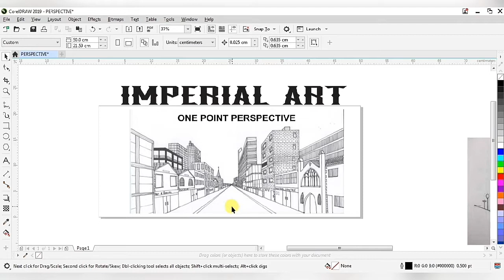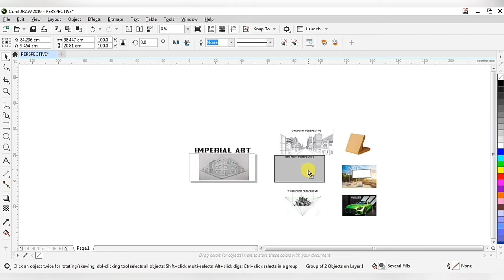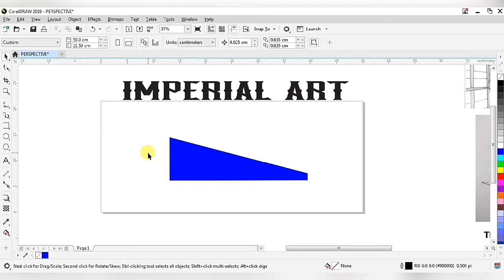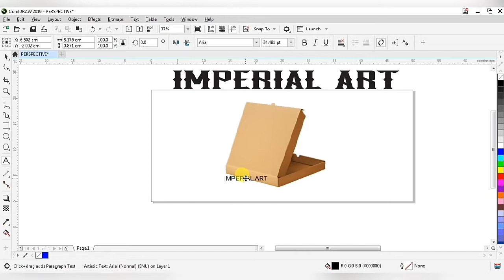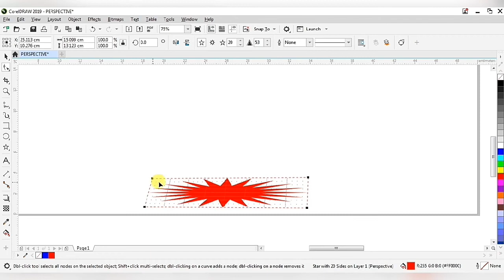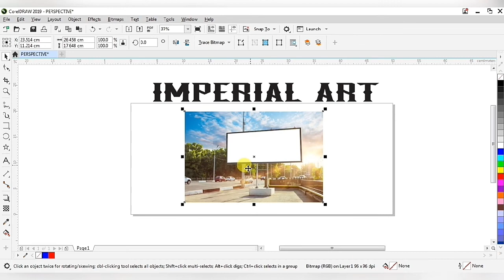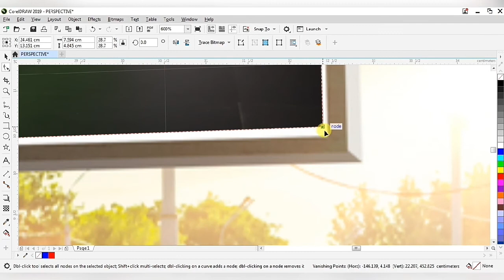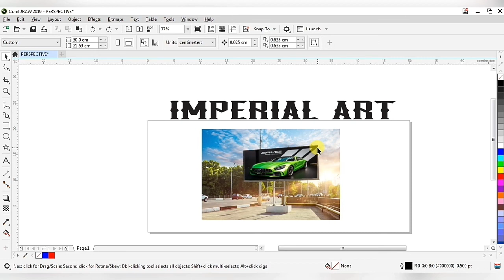HOW TO USE ADD PERSPECTIVE BY COREL DRAW 2019 (IN HINDI/हिंदी में)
My dear friends today i am teaching you how to use add perspective option by corel draw 2019. And how many types of perspective we have, and where we have to use this perspective option in detail in HINDI. Friends if you like my videos so plz. If you have any query regarding this perspective option plz. write your question or comment in the comment section below.

What does having perspective mean
What is the best definition of perspective
What are the synonyms for perspective
perspective meaning in hindi
perspective synonym
perspective in a sentence
perspective antonym
different perspective meaning
perspective examples
perspective meaning in tamil
perspective view